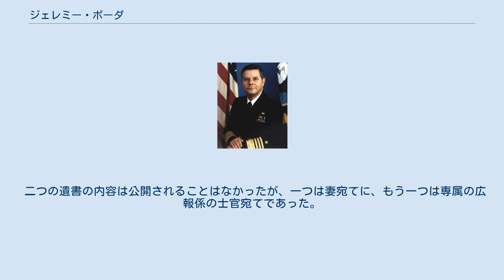ジェレミー・ボーダ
ジェレミー・マイケル・ボーダ（Jeremy Michael Boorda、1939年11月26日 - 1996年5月16日）は、アメリカ海軍の軍人。
 1994年4月23日に第25代アメリカ海軍作戦部長に就任した。
アナポリス海軍兵学校に通うことないし、海軍士官候補生学校へ学位を持って入校する事なく三等水兵（現在の二等水兵にあたる）から叩き上げで将官に上り詰め、海軍作戦部長となった。
ボーダはアメリカ海軍史上、下士官・兵出身者でありながら海軍作戦部長の階級である大将まで進級した唯一の人物であり、現在でもこの記録は破られていない。
 インディアナ州サウスベンドで生まれ、1956年に通っていた高等学校を17歳で中退して海軍に入隊する。
入隊後は主に航空部隊に勤務する事となる。
19歳の時にベティ・モランと結婚。
後に四人の子供を設けるが、長男は重度の障害を患って産まれた。
因みに、他の三人の子供はその後、海軍士官に任官された。
その後、一等兵曹（人事部門）に進級後、海軍に在籍したまま高校を卒業。
1962年の統合プログラムの下で士官候補生に選抜された。
同年8月、卒業後海軍少尉に任官。
 その後、海軍中尉に進級、「DD-682 ポーターフィールド」の戦闘指揮所要員として勤務、1964年にニューポートにある海軍駆逐艦学校に入校、教育修了後「DD-885 ジョン・R・クレイグ」に乗り組み勤務、「MSC-197 パロット」の艇長となる。
 海軍駆逐艦学校の教官を務めた後の1971年に海軍大学校に入校、修了後にロードアイランド大学で文学士の学位を取得し、「DEG-1 ブルーク」の副長となる。
そののちに海軍作戦本部人事局などで勤務する。
 1975年から1977年まで「DDG-37 ファラガット」艦長、海軍長官付副官、海軍人事局人材・予備役管理課、1981年からは第22駆逐隊司令となる。
1983から1984年は人事局主任参謀兼人材・人事・訓練課長、1984年12月に海軍作戦部長付主任参謀となり、この間に将官に昇進し1986年7月まで務める。
 第8駆逐隊群司令官ののちに、1987年に「CV-60 サラトガ」空母戦闘群（現 空母打撃群）司令官に就任。
1988年8月に海軍人事局長に就任。
 1991年11月に海軍大将に昇進、同年12月に南部欧州連合軍司令官(CINCSOUTH)に就任、ユーゴスラビア紛争にかかわる国連制裁活動に従事するNATO軍部隊を指揮した。
 1993年2月1日、海軍ヨーロッパ方面司令官に就任、1994年4月23日に第25代海軍作戦部長に就任する。
 ボーダは海軍艦船にかかわるC4Iシステムに関心を寄せていた。
 次期揚陸艦のために必要とされる要素の洗い出しを行い、最新型のC4Iシステムと対核生物化学防護能力および抗湛性を追求した船体などを盛り込み、従来は水陸両用戦に資するために必要とされた巡洋艦および駆逐艦の戦力提供の度合いを薄めることを狙った。
 この構想を反映した新造揚陸艦がサン・アントニオ級ドック型輸送揚陸艦で、ボーダの死から9年後の2006年1月14日に1番艦である「LPD-17 サン・アントニオ」が就役した。
 テールフック事件をめぐりビル・クリントン大統領は真相解明と責任の追及を指示し、この過程において海軍上層部と対立し、ボーダは被害者である女性士官を擁護していた。
 これをめぐって海軍作戦次長スタンレー・アーサー大将との応酬とアーサーの引退劇、それにかかわる批判とベトナム戦争従軍章の資格の問題など、混迷した状況のなかで1996年5月16日にワシントン海軍工廠にある自宅の庭で拳銃を胸に当てて自殺した。
 二つの遺書の内容は公開されることはなかったが、一つは妻宛てに、もう一つは専属の広報係の士官宛てであった。
 STA-21 - 21世紀における現役の下士官・兵に学位を取得させ、海軍士官に任官させる制度。